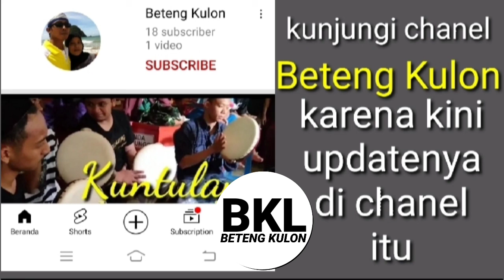SALAM JUMPA LAGI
MULAI SAAT INI UPDATE INFORMASI SAYA AKAN LEBIH AKTIF DI CHANEL BARU SAYA "BETENG KULON" TERIMA KASIH...